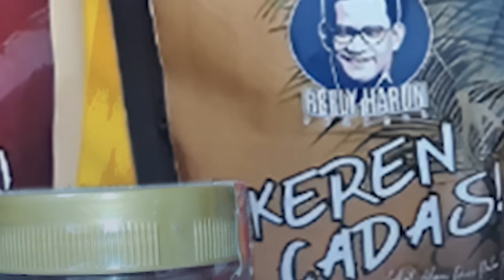TUDUH ANIES PENGKHIANAT, SIAP-SIAP DEMOKRAT KENA KARMANYA?! PENGAMAT: BISA HANCUR-HANCURAN!